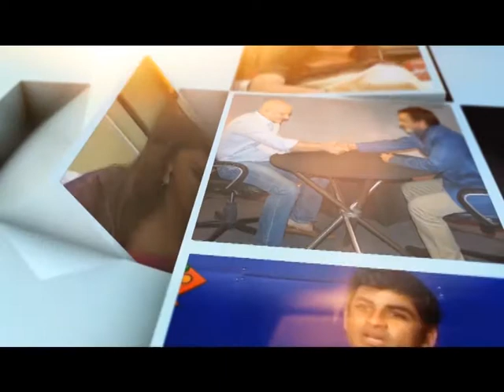Exclusive interview with Mr. Sam Engola Hon. Minister of Uganda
Sam Engola is a Ugandan businessman and politician. He is the current State Minister for Housing in the Ugandan Cabinet. He was appointed to that position on 27 May 2011. He replaced Michael Werikhe Kafabusa, who was dropped from the Cabinet. In the cabinet reshuffle of 1 March 2015, he retained his cabinet portfolio. Sam Engola is also the elected Member of Parliament for "Erute County South", Lira District.